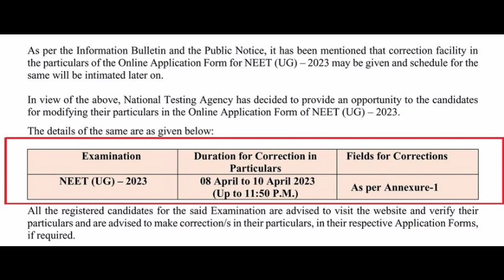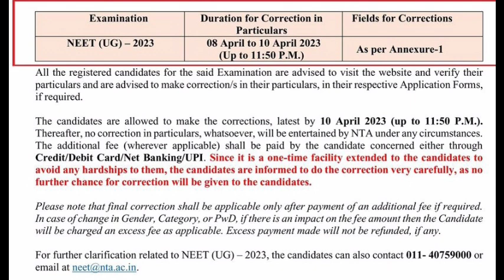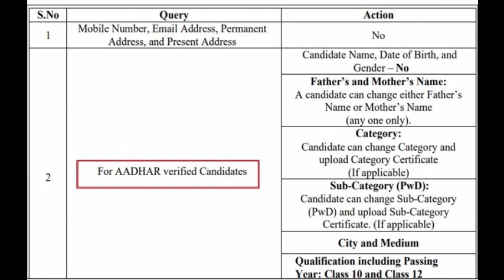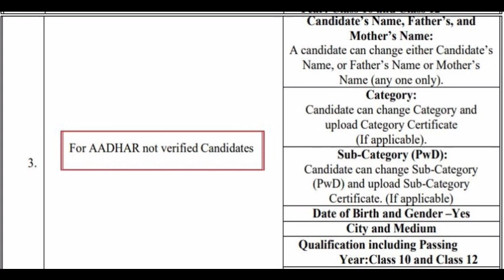NEET 2023 Correction Window Opened | How to Correct the NEET Form?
neet 2023
Neet 2023 correction window
neet correction window
neet 2023 application form update